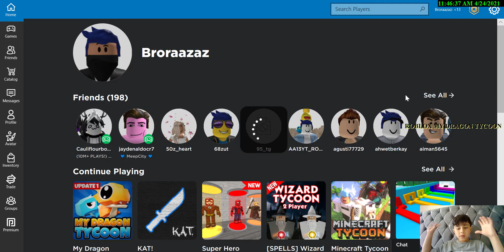BUYING A 30000$ SWORD IN ROBLOX MY DRAGON TYCOON!!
THIS IS ABOUT BUYING A 30000$ SWORD IN ROBLOX MY DRAGON TYCOON!
GUYS THIS GAME IS JUST LIKE A TYCOON LIKE ANY OTHER TYCOON!
I DONT KNOW WHY THERE IS SO MANY TYCOONS IN ROBLOX!